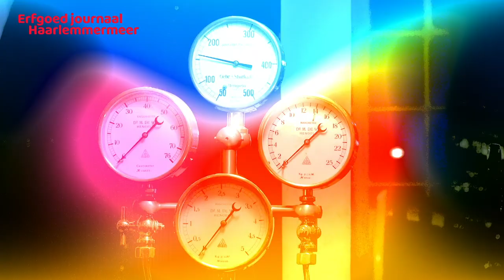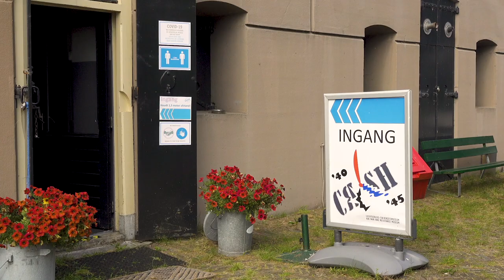Erfgoed journaal Haarlemmermeer nr. 1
Erfgoed journaal Haarlemmermeer, nr. 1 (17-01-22):
• Interview wethouder Marja Ruigrok (VVD): cultureel erfgoed in Haarlemmermeer
• Expositie ‘Portretten van Haarlemmermeer’ in Fort van Hoofddorp: Karin K.
• 3x kort erfgoednieuws uit Haarlemmermeer
• De Klaverman ontmoet erfgoedvrijwilliger Cees Vernooij - Stoomgemaal Halfweg
• De allerleukste erfgoed uit-tips voor jong en oud

Erfgoed journaal Haarlemmermeer brengt iedere 2 maanden nieuws, tips en weetjes rond erfgoedlocaties avontuurlijk in beeld. Een productie van mediapartner MeerRadio. Uitvoerend producent: Meerdoc educatie- en mediaproducties.

Dit project wordt mede mogelijk gemaakt door gemeente Haarlemmermeer, Van der Leij Bouwbedrijven BV, Prins Bernhard Cultuurfonds NH, Rabobank Regio Schiphol, J.C. Ruigrok Stichting en Fonds van Zanten. Supporters: provincie Noord-Holland, Oneindig Noord-Holland en Hoogheemraadschap Rijnland.
Deelnemende erfgoedlocaties: Haarlemmermeermuseum De Cruquius en Historisch Museum, CRASH luchtoorlog- en verzetsmuseum ’40-’45, Nederlands Transport Museum, Kunstfort bij Vijfhuizen, Fort Hoofddorp en Museum Stoomgemaal Halfweg.

Harry Cohen & Sieny Cohen-Kattenburg, Esther Shaya
Fortengids Gijs Dirkzwager CRASH '40-'45
Paul te Beest, Rogier van de Sande, Carola Max, Hoogheemraadschap van Rijnland
Haagse tram, Scheveningen, PCC

Comité van Aanbeveling: Tjeerd Grimmius, mr. drs. Edgar Hennis.
Tjeerd is bestuurder van woningcorporatie Own Haven Housing Association East-Londen (ZA) & eigenaar van DTG Management & Consult BV. Eerder vervulde Tjeerd Grimmius diverse politieke, maatschappelijke functies. Edgar Hennis is advocaat en voorzitter van Compliance Borging Nederland. Edgar was o.a. bestuursvoorzitter Smithuijsen Winters & De Vries Advocaten en voorzitter Stichting MeerOmroep.

Cultural heritage in Amsterdam Airport area. Every two months, Erfgoed journaal Haarlemmermeer brings news and tips about cultural heritage locations in Haarlemmermeer (Amsterdam Airport area) into an adventurous picture. A production of regional broadcaster MeerRadio. Executive producer: Meerdoc education and media productions.

Kulturerbe in der Gegend von Amsterdam Airport und Haarlem.
Patrimoine dans la région de Amsterdam Airport et Haarlem.
Patrimonio nella zona di Amsterdam Airport e Haarlem.
Patrimonio en la zona de Amsterdam Airport y Haarlem.
Cultural heritage in Amsterdam Airport and Haarlem area.

Dennis Elzinga, Geertje van Emmerik, Rick Franke, Femme Hammer, Olga Kat, Marja Ruigrok
Ruud Wever, Moreen Pattiruhu, Bram van Uchelen, Cees Vernooij, Benjamin Pattiruhu & Chiara van der Pijl, Liesbeth van Welbergen, Eric Westerop, Roel van Luijk, Carolien Geeve, Wim Brik, Zippora Elders, Gert van Kalsbeek, Edgar Hennis, Karin K , Halfweg, Filmhuis Pier K Nieuw-Vennep, Tjeerd Grimmius, Rabiaâ Benlahbib

Meerdoc deed haar best eventuele rechthebbenden van historische beelden te achterhalen en gebruik ervan zorgvuldig af te stemmen en vermelden. Acht u het toch noodzakelijk met ons te wisselen? U kunt via de e-mail functie op onze website contact opnemen.

dutch heritage
cultural heritage holland
Ook zien in Cultuurgebouw Hoofddorp en Filmhuis Pier K Nieuw-Vennep